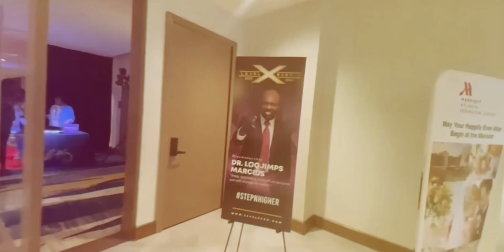3 word for failure